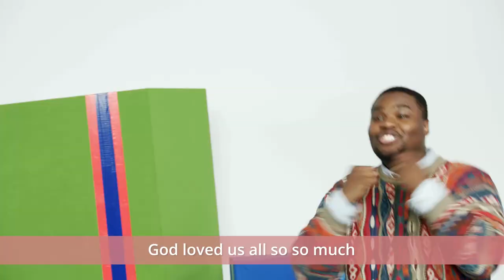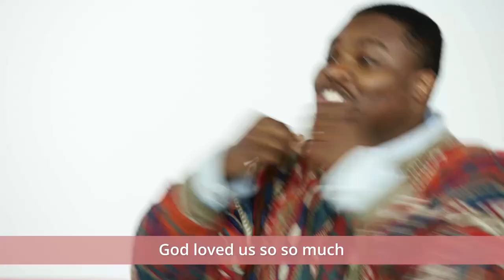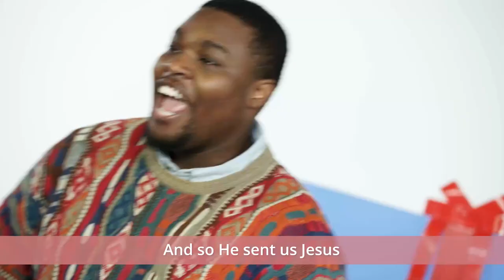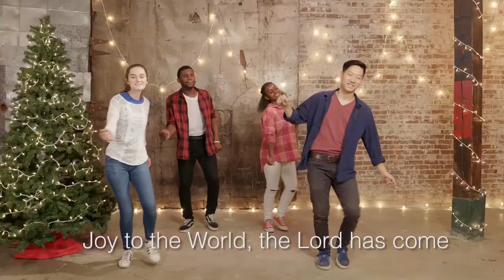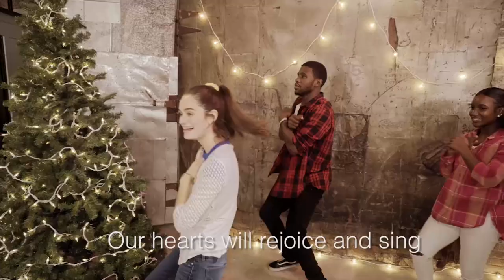December 13, 2020 | Preteen | What are your plans for Christmas?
Key Question: What are your plans for Christmas?
December can be a busy time of year for families. We
start with this simple question to get kids thinking about
how we can respond when life doesn’t go according to
our plans. Mary’s own plans for her life changed when
the angel appeared to her and told her she’d be having
a baby. She responded with joy. We pray that kids
will discover how they can find joy, no matter what is
happening because God’s plans are always better than
our own.

In week two, we head to Luke 1:26-56 and discover
more about when the angel Gabriel appeared to Mary
to announce that she would be Jesus’ mother. This must
have come as quite a surprise. After all, Mary wasn’t
married yet, and she had a different plan for her life.
Gabriel reminded her that nothing is impossible with
God. She could have been overwhelmed by this startling
news, but she chose to respond with a song of joy.

Bottom Line: You can have joy because God has a plan
for you. As we look over the past year, most of us could
say that our plans changed a bit. Maybe we missed a
vacation. Maybe we had to work from home. Maybe we
even got sick. When our plans are thrown up in the air,
we can still find joy. Nothing takes God by surprise. We
can trust that God has an ultimate plan for our lives. We
pray that all kids would discover the joy that comes from
believing in Jesus and God’s plan for us.